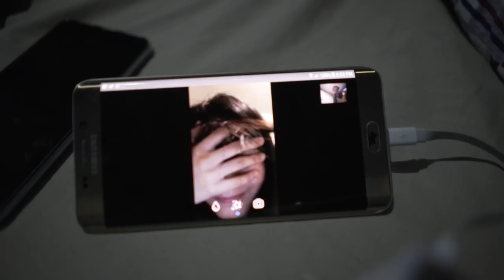THIS IS THE START OF SOMETHING NEW | Erika Rabara and John Manalo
Ginaganahan na ako mag vlog kaya may bago.